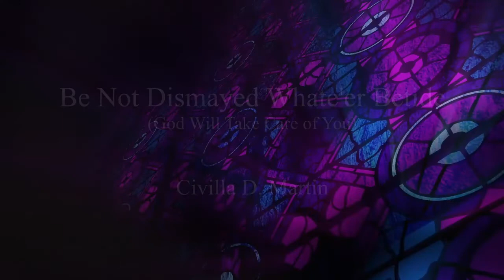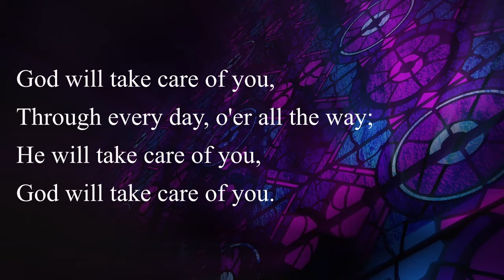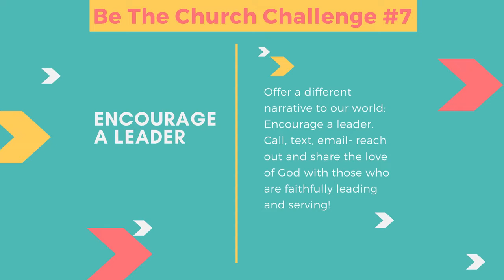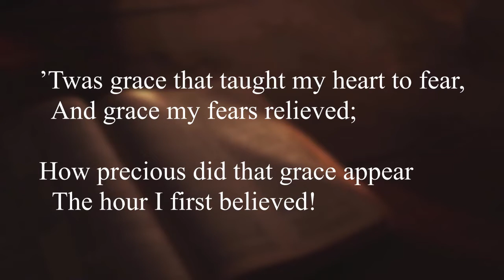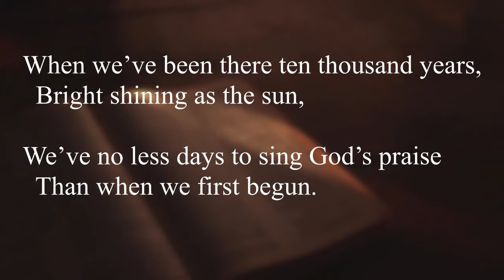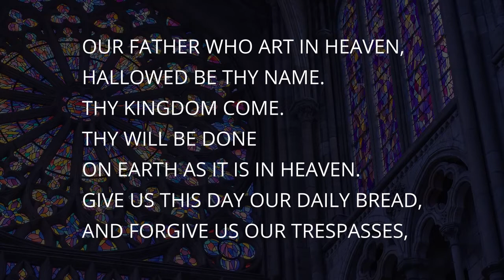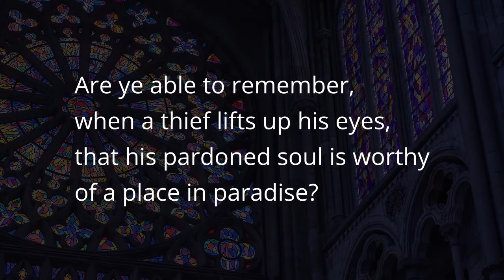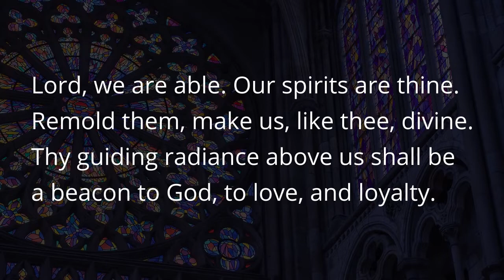CUMC Living Room Worship, June 14, 2020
It is a good day to gather as the People of God and worship Him in Spirit and in truth! Center yourself and prepare to become more aware of God's presence with you as we worship, pray, dig into Psalm 42, and learn how to love and worship God even when we don't really feel like it!